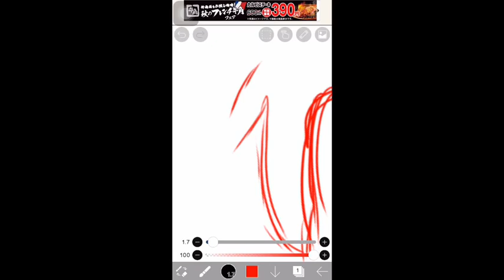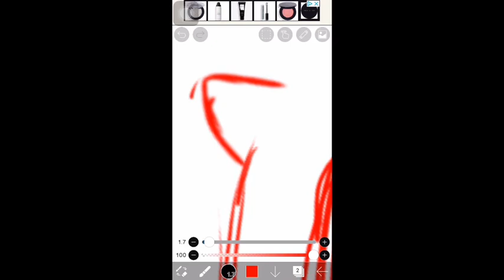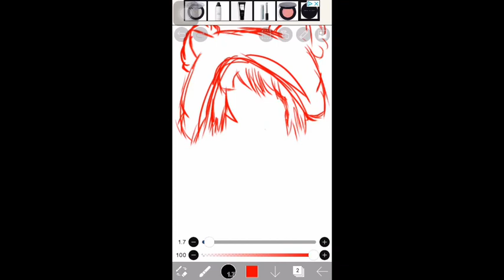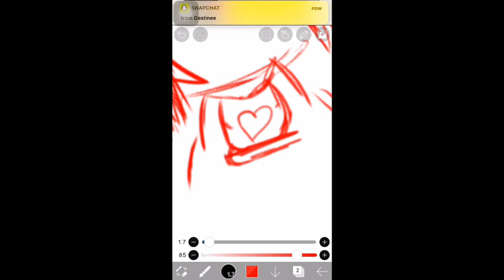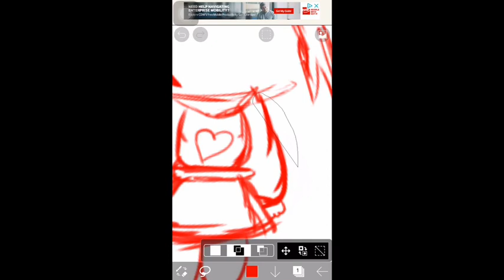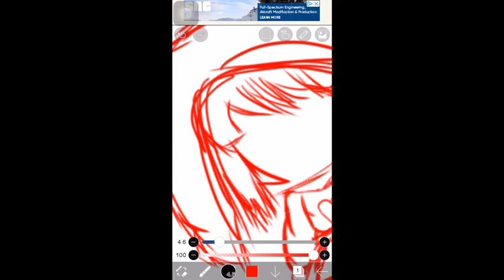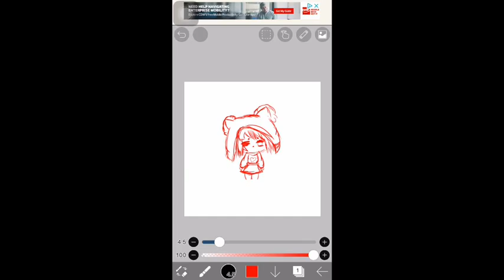Enjoy tracing with me ꨄ 11 subs special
Hi my little stxrs!! Thank you so much for 11 subs I appreciate it so much!! I never thought I would get thought I could get this many subs! I hope you enjoy this edit, more is coming soon!! It won’t let me put in a thumbnail;-; Have a stxrry day beautiful!!

ꨄ

ꨄꨄ Sub count~ 11

Have some boba~!